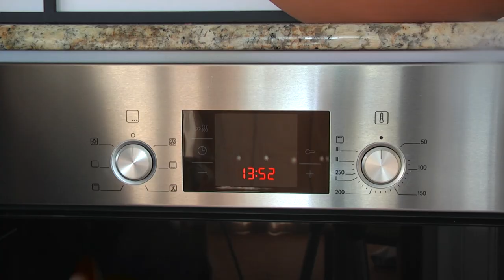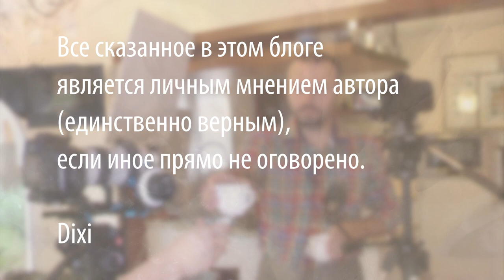Как приготовить аутентичный зур бэлиш, татарский пирог с мясом и картошкой - татарская кухня, балиш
Состав продуктов:
Тесто
2 ст. муки
1 ст сметаны
50 г маргарина или гусиного жира
1 ч.л. соли
1/2 ч.л. соды

Начинка:
1,5 кг картофеля
0,5 кг мяса (гусятина или говядина или курятина)
0,5 кг репчатого лука
лавровый лист
соль, чёрный перец
1,5 ст. мясного бульона
Режимы в духовке
1 этап - примерно 30 минут при 200 градусах (до начала зарумянивания)
После начала зарумянивания накрыть миской или фольгой и убавить температуру до 180 градусов.
Когда появится аромат (примерно через час - час двадцать минут после начала выпекания) влить кипящий бульон и продолжать выпекать под фольгой до готовности.
После добавления бульона пирог готовится примерно полтора-два часа.

Произведение «Как приготовить аутентичный зур бэлиш, татарский пирог с мясом и картошкой - татарская кухня, балиш» созданное автором по имени Дмитрий Fresco, публикуется на условиях лицензии Creative Commons «Attribution-ShareAlike» («Атрибуция — На тех же условиях») 4.0 Всемирная.